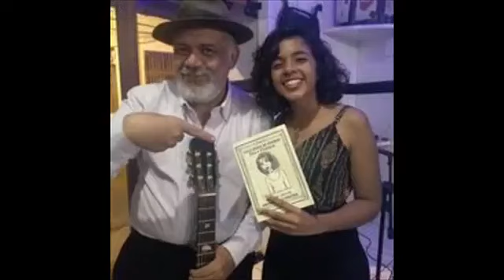BELA FELINA. CANÇÃO DE ALLAN SALES